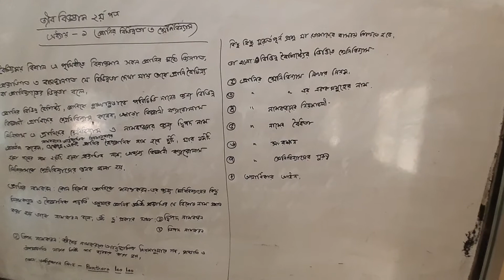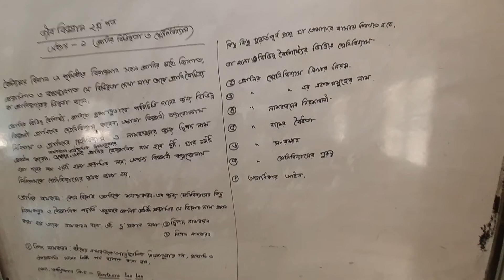জীববিজ্ঞান ২য় পত্র অধ্যায়ঃ১ম একাদশ & দ্বাদশ শ্রেণি Lecture :26 04/03/2021